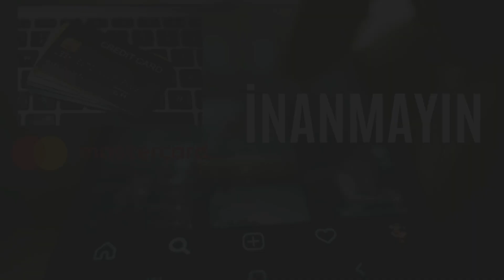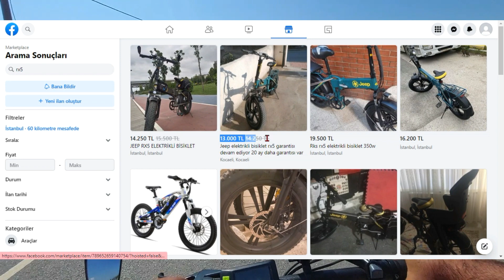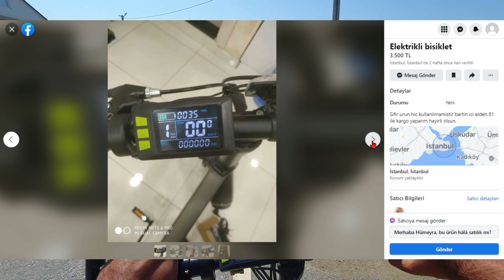Elektrikli Bisiklet Dolandırıcıları , / Dolandırıcılara Dikkat Edin , /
Elektrikli bisiklet alırken dikkat edilmesi gerekiyor. İkinci el elektrikli bisiklet alırken çok dikkatli olmalıyız, çünkü her yerde bir dolandırıcı karşımıza çıkıyor.

Elektrikli bisiklet alırken facebook marketplace üzerinden ikinci el elektrikli bisiklet alırken ucuz fiyatta olan elektrikli bisikletleri almayın.

İkinci el elektrikli bisikleti fiziksel olarak görmeden almayın.
Dolandırıcılar sizleri güzel ve nazik konuşarak dolandırmaktadırlar, paranızı bu dolandırıcılara kaptırmayın.

Sakın uygun diye kapıda ödeme eft havale gibi sözlere kanmayın.
Elektrikli bisiklet alırken tüm unsurlara dikkat etmeniz gerekiyor.
Faturasını ve garanti belgesini istemeniz gereklidir.

İkinci el sitelerine aman dikkat edin paranızdan olmayın tekrar tekrar bunu belirtiyorum. Elektrikli bisiklet kullanıcıları almayı düşünen kimler varsa dolandırıcılara dikkat etmeliyiz.

Video içeriğinde elektrikli bisiklet dolandırıcılarından bahsedilmiştir.